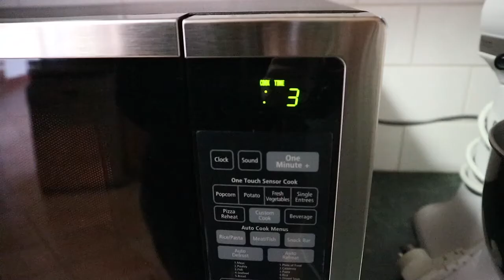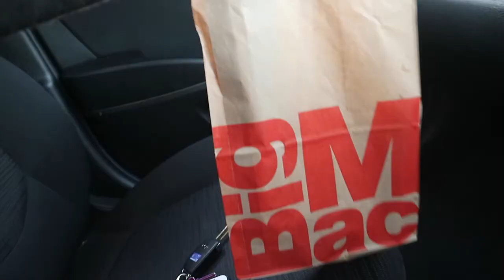Now Watch Me Eat, Now Watch Me Nae Nae!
In this video you're just gonna watch me eat throughout the day. I'm not someone who is a health freak or anything I just eat whatever I want cause its yum. Enjoy xx